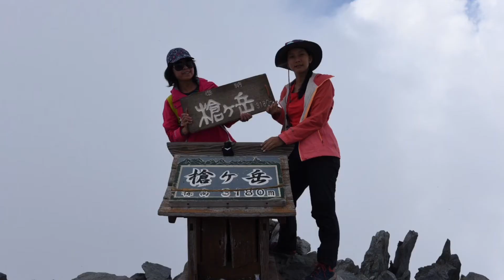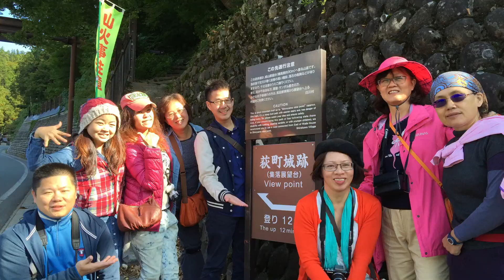馬小達婚前的精采活動紀錄